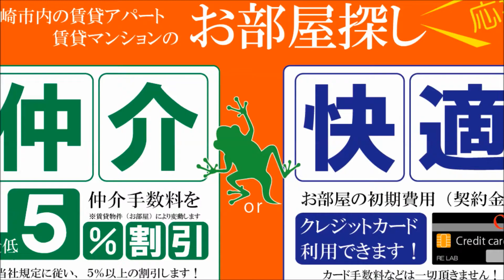宮崎市 賃貸 南宮崎駅周辺 2ＬＤＫ 敷金礼金0円 メゾンドＴＡＨＡＲＡⅡ101号【不動産のリーラボ】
宮崎市恒久南2丁目2ＬＤＫ賃貸物件。メゾンドＴＡＨＡＲＡⅡ空室情報